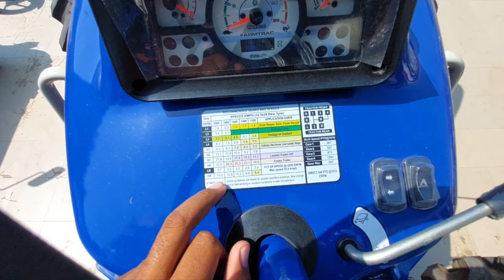4X4 || 55 HP || Farmtrac 60 || PowerMaxx || Engine CC || Hydraulics || PTO HP || Full Walk Around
Sonu Mor
Farmtrac 60 PowerMaxx is a new model loaded with a 55 Hp engine and a 49 PTO Hp. The engine capacity is 3510 CC and is equipped with 3 Cylinders generating 2000 engine rated RPM. This combination is apt for Indian farmers to increase productivity and maintain a high-quality yield. Moreover, the engine of this tractor is manufactured with highly advanced technology to provide massive power during farming operations.

What is the starting price of Farmtrac 60 Powermaxx ?
Where I can get the current updates of Farmtrac 60 Powermaxx?
What is the price of Farmtrac 60?
What is the price of Farmtrac 65?
What is the price of Farmtrac 60 PowerMaxx?
Are Farmtrac tractors reliable?

farmtrac 60 4x4 price,
farmtrac 50 powermaxx price,
farmtrac 60 t20 55 hp,
farmtrac 60 price,
farmtrac 60 price on road,
farmtrac 60 hp,
farmtrac 60 powermaxx price,
farmtrac 60 epi price,
Farmtrac 60 Transmission,
Farmtrac 60 Brakes,
Farmtrac 60 Steering,
Farmtrac 60 Power Take Off,
Farmtrac 60 Fuel Tank,
Farmtrac 60 Dimensions And Weight Of Tractor,
Farmtrac 60 Hydraulics,
Farmtrac 60 Wheels And Tyres,
Farmtrac 60 Other Information,
Farmtrac 60 Reviews,

How much HP does the Farmtrac 60 tractor have?
What is the fuel tank capacity of the Farmtrac 60 tractor?
What is the price of the Farmtrac 60 tractor?
Does the Farmtrac 60 tractor consist high fuel mileage?
How many gears are available in Farmtrac 60 tractor?
Which type of transmission is available in Farmtrac 60?
Which type of brakes is available in Farmtrac 60?
What is the PTO HP of Farmtrac 60?
What is the Wheelbase of the Farmtrac 60?
Which type of clutch is available in Farmtrac 60?
farmtrac 60 4wd
farmtrac 60
farmtrac 60 competition
farmtrac 60 modified
farmtrac 60 4x4
farmtrac 60 cc
farmtrac 60 powermaxx
farmtrac 60 t20
farmtrac 60 new model
Mahindra
Eicher
Sonalika
Swaraj
John Deere
Preet
New Holland
Kubota
ACE
Captain
Force
Indo Farm